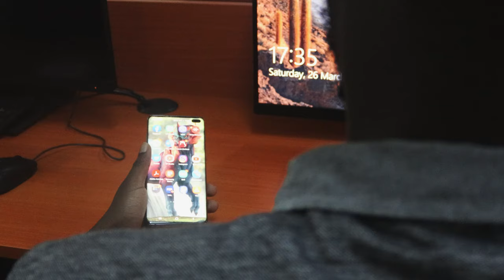BIZARRE: UNFOLDING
A single message marks the beginning of an unsettling end for our unexpecting victim.

Cast
Dhahabu Leticia
David Otieno

Shot By
Emmanuel Kimazi

Edited by
Goerge Waweru